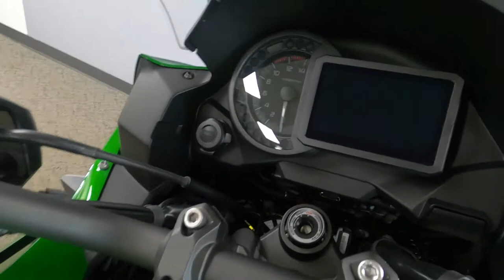2020 Kawasaki Versys 1000 SE LT+ - Used Motorcycle For Sale - Milwaukee, WI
Please visit Southeast Sales Powersports to view this Used Emerald Blazed Green/Pearl Storm Gray 2020 Kawasaki Versys 1000 SE LT+ for sale in Milwaukee, Wisconsin.

Stock# A005217

Description:
2020 Kawasaki Versys 1000 SE LT+
TAKE ON ANY ROAD, ANY TIME.

Open-road adventure awaits when you ride the Versys® 1000 LT or Versys® 1000 SE LT+ motorcycle. With a 1,043cc engine, nimble chassis and comfort at its core, versatility and functionality is central in every facet. Confidently take to the road with a motorcycle thats as reliable as it is fun.

Features may include:
1,043cc inline four-cylinder engine
Upright riding position
ADDITIONAL VEHICLE
Kawasaki Electronic Control Suspension (KECS)
Integrated riding modes
Kawasaki Quick Shifter (KQS)
All-LED lighting including cornering lights
Multi-function TFT color LCD screen
Smartphone connectivity
Electronic cruise control and heated grips.